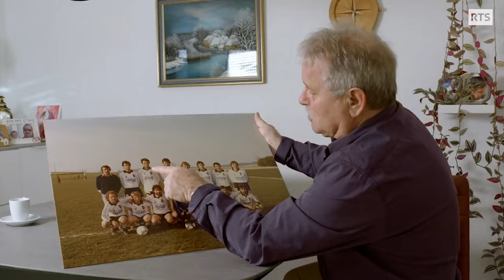La théorie d'avant match 40 ans après (1981/2023)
En 1981, à Saint-Barthélemy, un entraîneur de football harangue ses joueurs dans le vestiaire avec franc-parler ! Il s’appelle Jean-Claude Magnin et nous l’avons retrouvé. Il a toujours le même accent et la même passion.